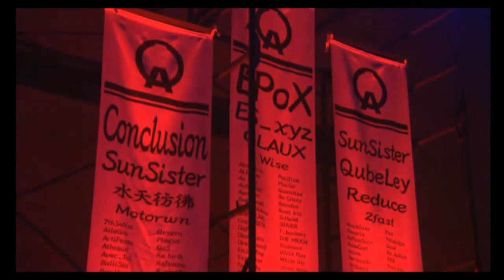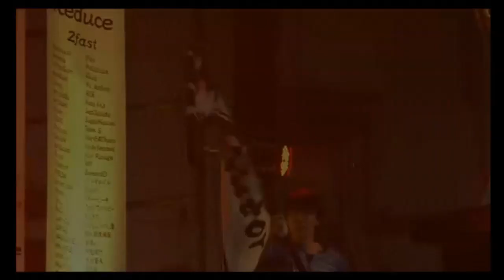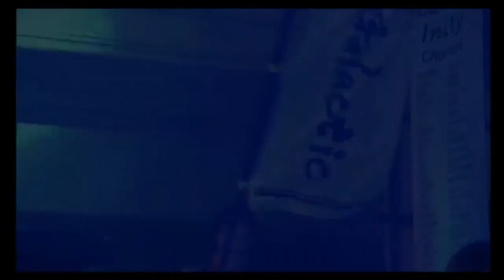AVAれ祭り2014 オープニングMovie 入場編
会場：後楽園ホール

イベントのオープニングと選手の入場シーンになります。
和太鼓の躍動感と会場演出が見どころです。

DeToNator爆破・護衛チームも出演してます。
●『Alliance of Valiant Arms』
●株式会社ゲームオン
●基本プレイ無料